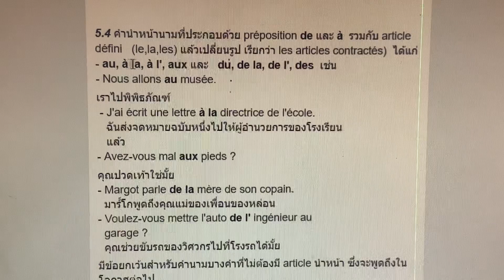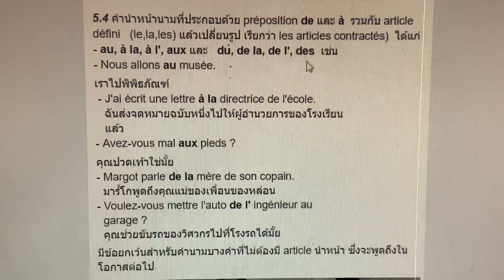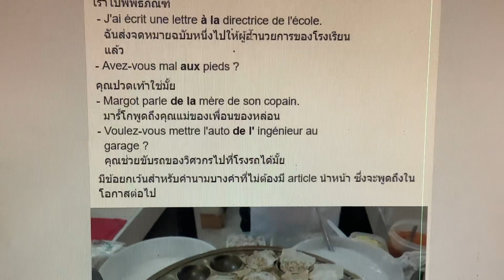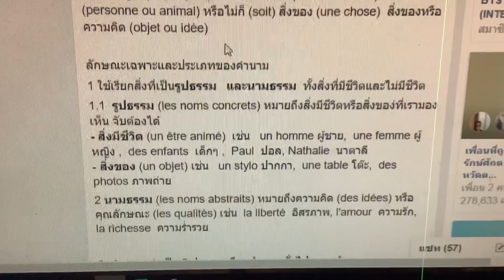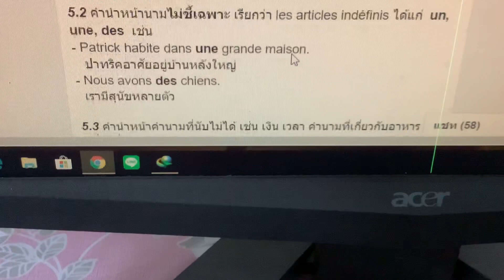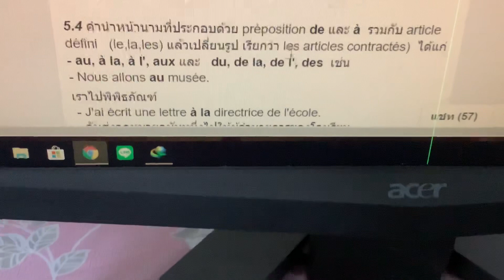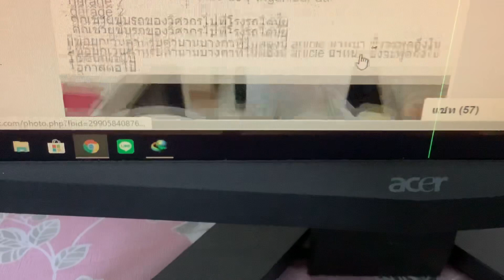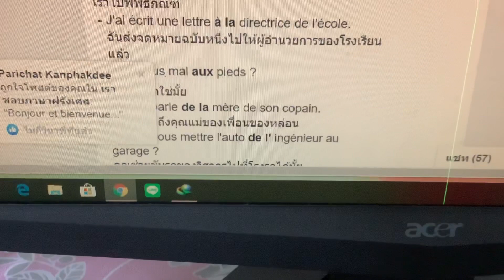เรียนภาษาฝรั่งเศส Le Nom - คำนาม (2)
คำนามและ ประเภทของคำนาม และคำนำหน้านามนาม